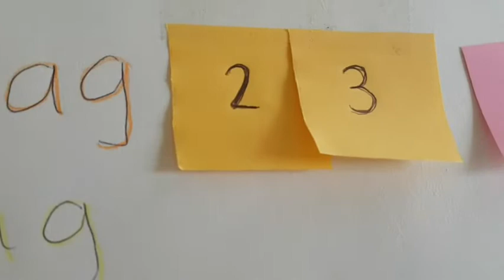Welke dag is het vandaag?